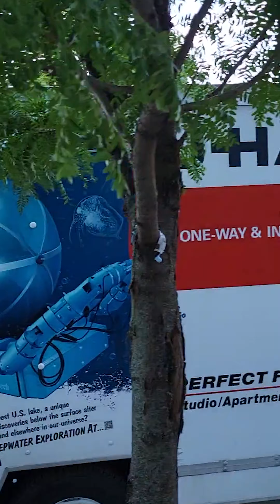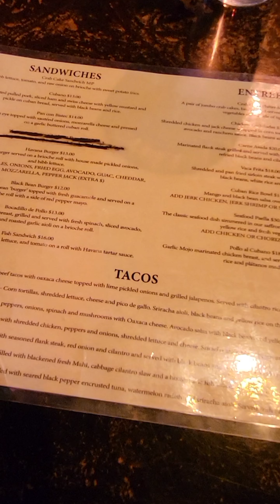I Had A Not So Happy Independence Day In Baltimore, Maryland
Timestamps
00:00 Beginning
01:27 Looking Towards the Inner Harbor
02:18 Changed My Mind
02:37 Little Havana
03:10 Disappointment In the Restaurant
04:30 At Federal Hill Park
05:45 Fireworks
06:56 Ending Credits